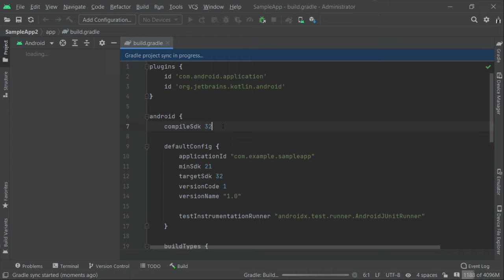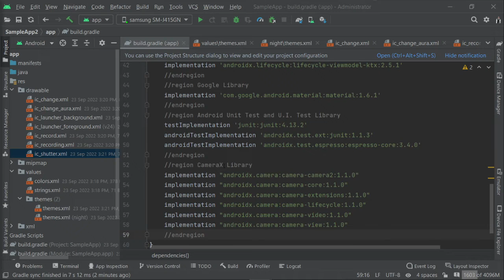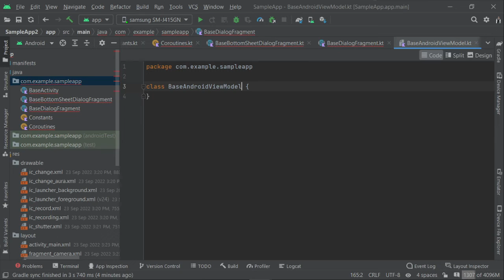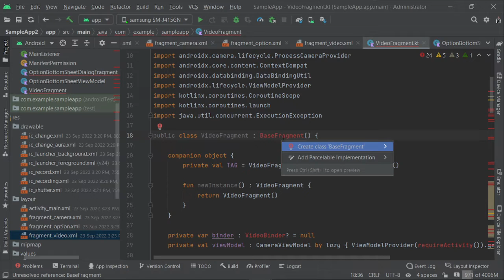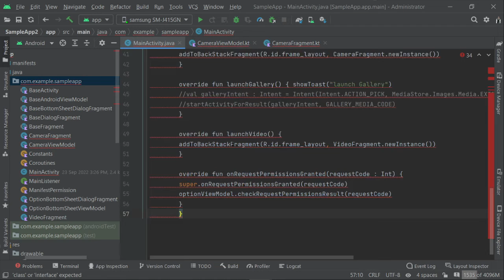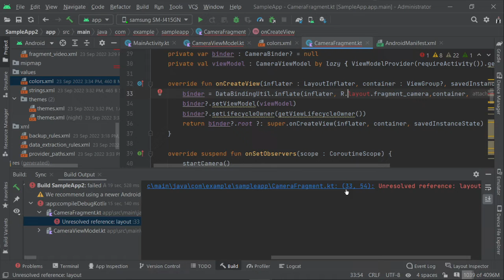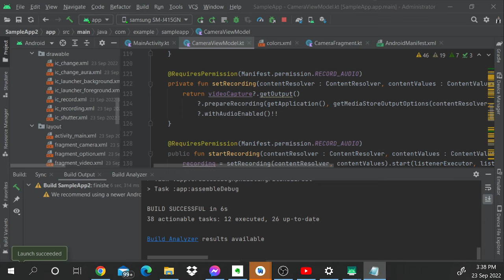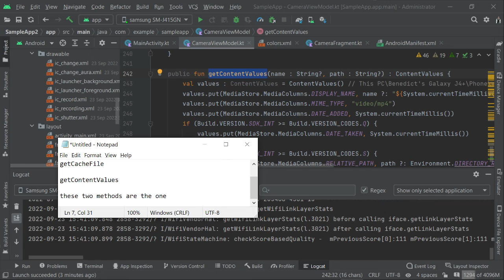Android Studio (Kotlin) Simple MVVM Camera X with VideoCapture and ImageCapture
In this video will know how to use to Take Photo and Record Video with the use of VideoCapture and ImageCapture. and for Manifest Permission in Option before opening fragments in Video and Camera